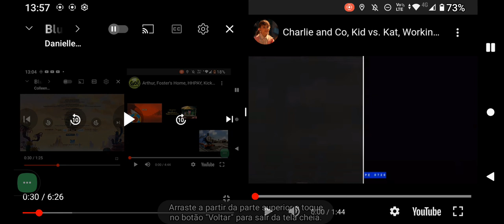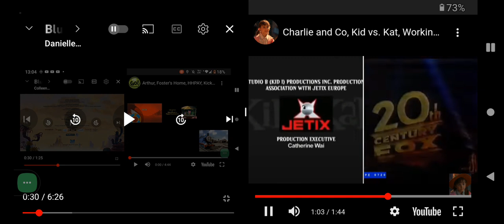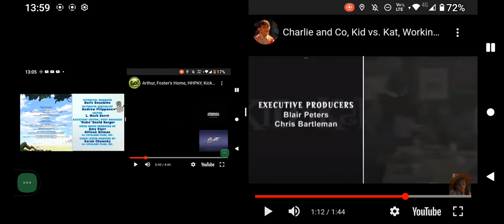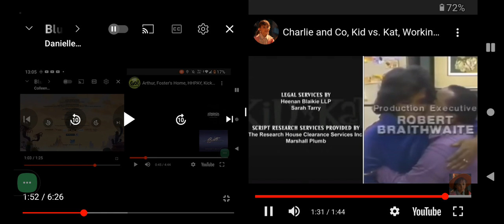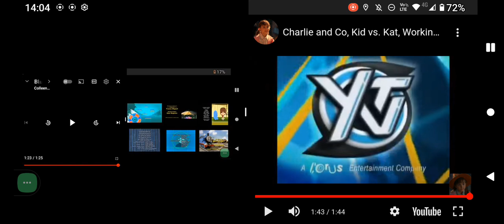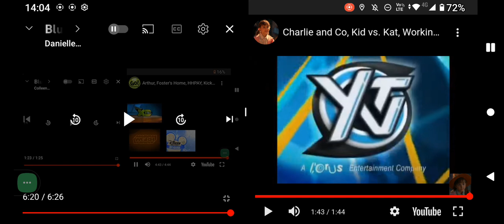B, KVK, C&C, Art, M, WIO, KB, P, G, Thomas, F, Kim & SBSP Credits Remix